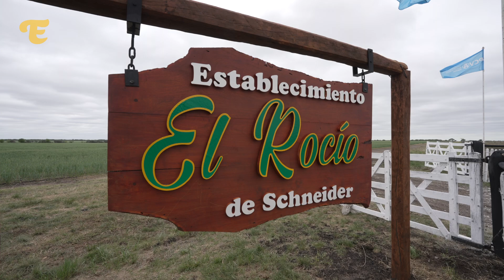Con gran cantidad de jóvenes, el IPCVA realizó una nueva Jornada a Campo en Hasenkamp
El Instituto de la Promoción de la Carne Vacuna Argentina organizó un nuevo encuentro para el debate de las condiciones de producción y los desafíos de la ganadería.